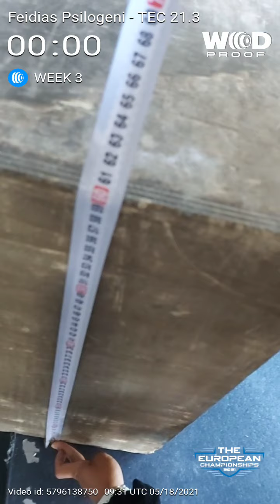European Championship 21.3